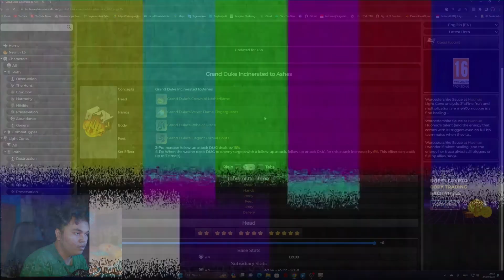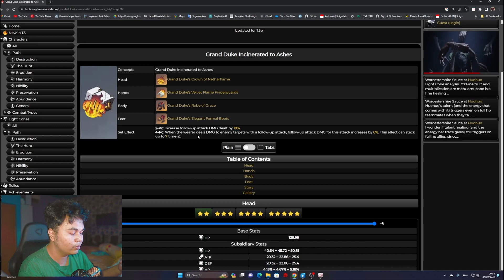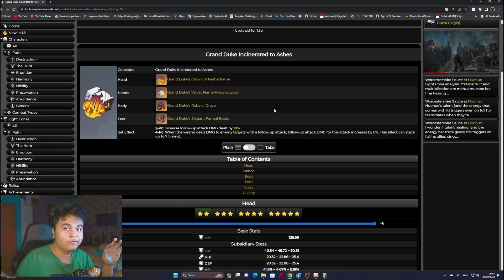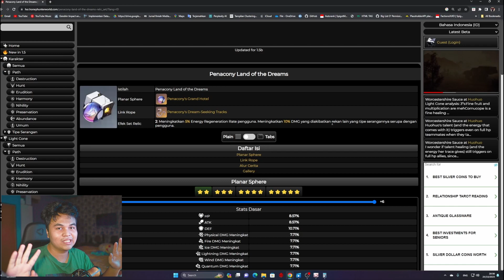RELIC SET BARU INI BAKALAN BIKIN JING YUAN OP!? - Honkai: Star Rail Indonesia